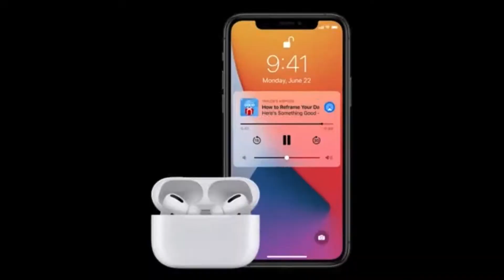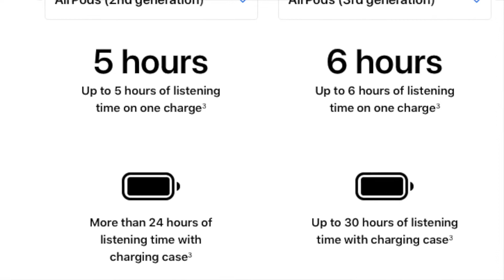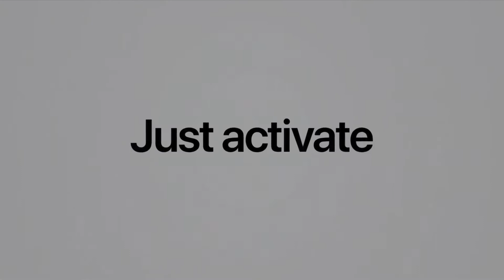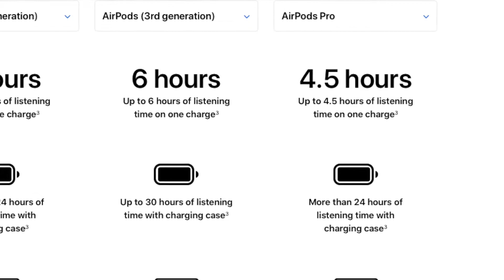AirPods 2 VS AirPods 3 VS AirPods Pro | Detailed Comparison | Which one Should You Buy?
In this video I will be comparing all the three models of In-ear AirPods: AirPods 2 VS AirPods 3 VS AirPods Pro, which one is the best for you according to your budget and Features.

Hello Guys!
On my channel, I’ll be uploading videos related to uses and features of Apple products, unboxing videos, some tips and tricks for your devices, and much more👨‍💻

If you have any queries/suggestions/feedback or if you want me to make videos about something you want to know then please mention it in the comment section down below.